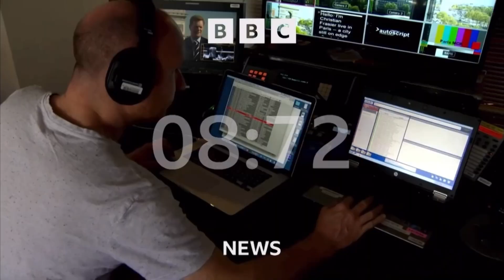BBC News intro 12pm 19.5.23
On the BBC News Channel at 12pm on Friday 19th May 2023:

The BBC showed a 37 second countdown of the 57s BBC News Countdown 2023 before BBC News presented by Ben Thompson.